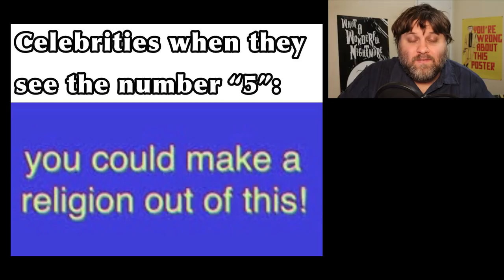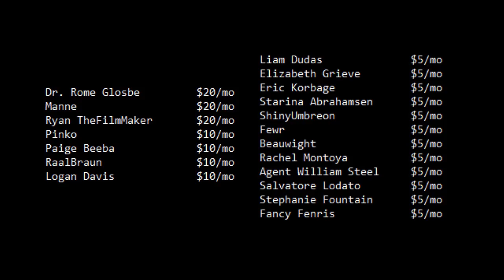r/DankMemesFromSite19 - My Apologies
Talked a lot about writing in this one. Weird.

Memes were collated by YossiPossi and a full listing and credits can be found